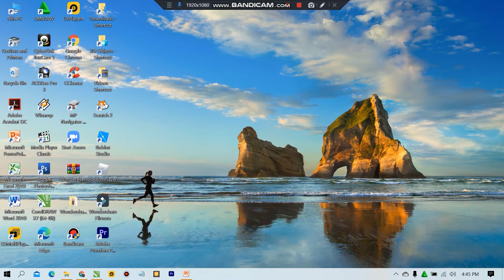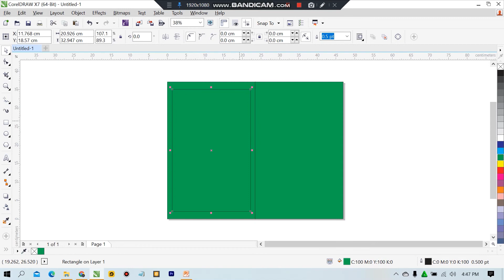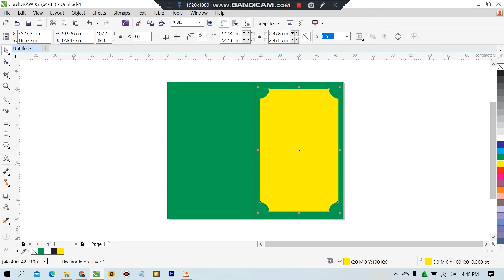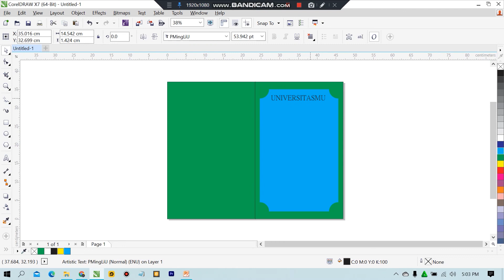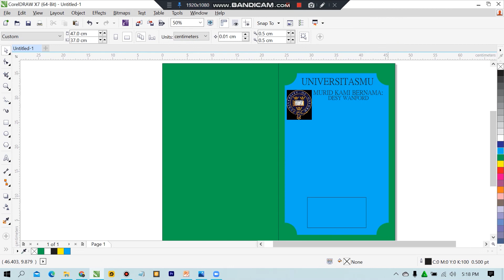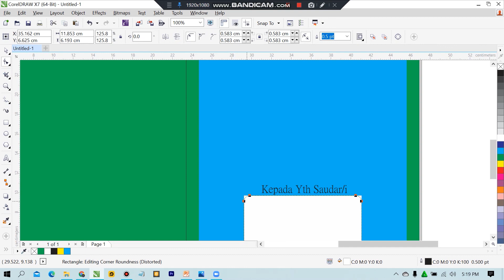cara mendesain Map Raport Mudah dengan CorelDraw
Lokasi Percetakan Ark Jaya :
Jln . Jamin Ginting Simp.Kampus USU No.197 ,Sumater Utara,Medan

By : Percetakan Ark Jaya